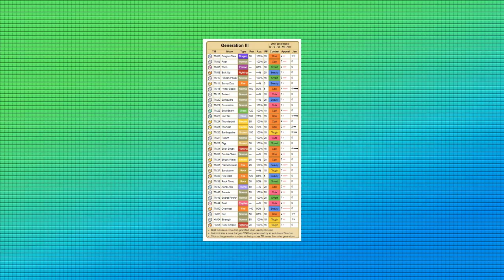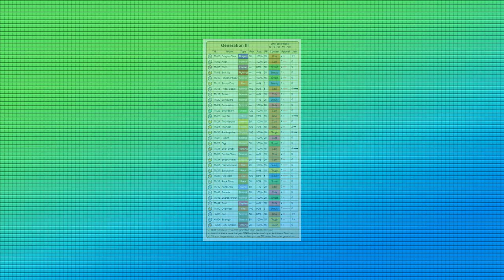How Fast Can You Beat Pokemon FireRed/LeafGreen With Only a Groudon? (No Items Speedrun Challenge)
Time for the 4th legendary of 22 of the FRLG Legendary Speedrun Series! I figured this and the 386 challenge series will be nice as a reprieve to the POCs, so I hope you enjoy and look forward to other Gen 1-3 legendaries in the future!

If you really enjoyed the video, and want to help me produce more content like this, head over to my Patreon page here to get access to a bunch of different stuff